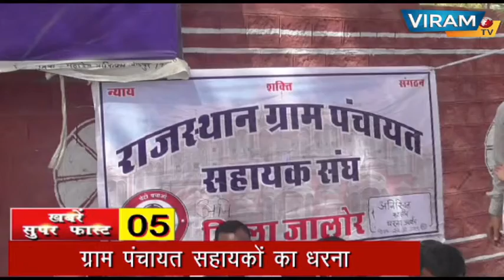राजस्थान से जुडी खास.खबरें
माली समाज खेल महाकुंभ का शुभांरभ , जिला कलेक्टर जालोर के आदेशानुसार आवारा पशूओ की धरपकड.